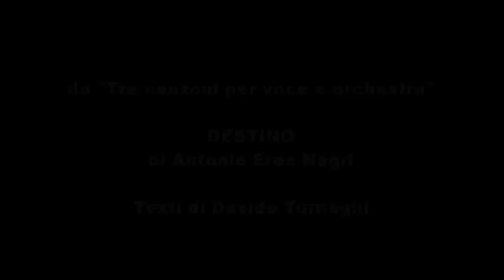Destino - da: Tre Canzoni per Voce e Orchestra di Antonio Eros Negri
da Tre Canzoni per Voce e orchestra di Antonio Eros Negri
Destino
Testi di Davide Tornaghi
Voce solista: Roberta Gambarini
Violino solista: Luca Santaniello

Esecuzione inedita dal vivo di Roberta Gambarini con l'Orchestra Guido d'Arezzo.  Vedi anche le altre due Canzoni: Valse e Il volo del silenzio .